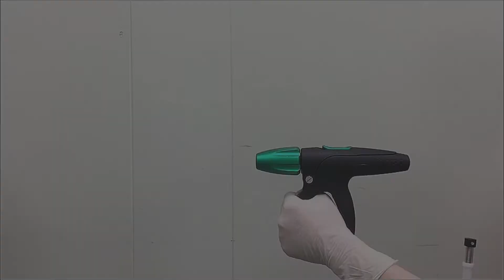twsc InnoClip - 【troubleshooting】How to assemble and disassemble the clip cartridge